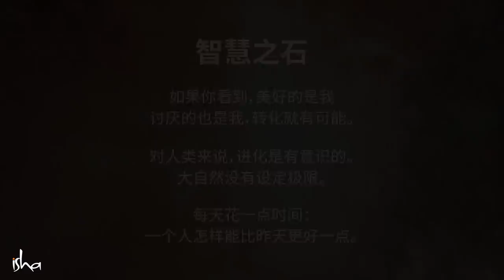独处的力量 | Sadhguru 萨古鲁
萨古鲁谈到，如果我们想让相聚变得丰富而有价值，那么学会独处是很重要的。